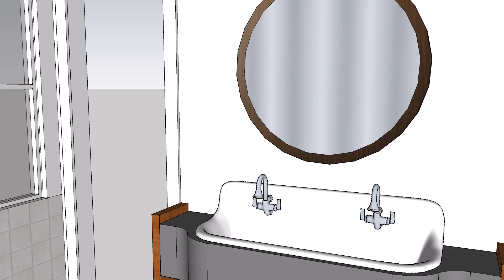petaluma master bath option L